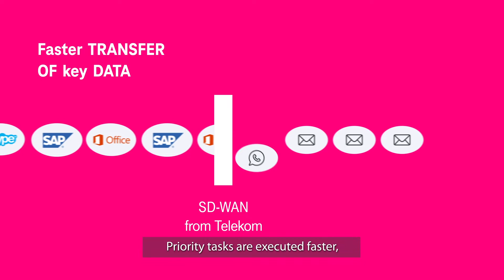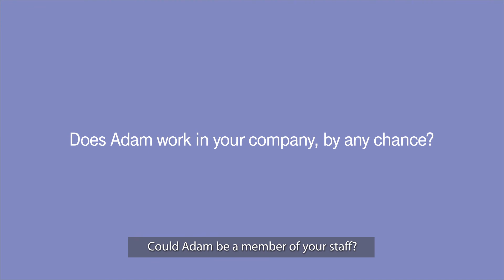SD WAN Solutions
SD WAN enables you to flexibly prioritize data flow according to importance.